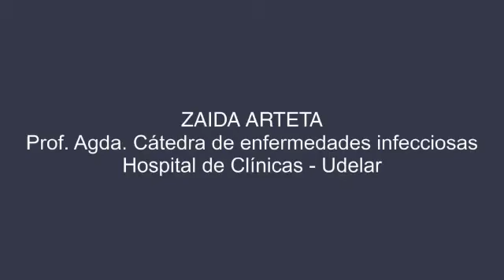Zaida Arteta, Prof. Agda. Cátedra de Enfermedades Infecciosas, Hospital de Clínicas, Udelar.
Campaña de concientización de Covid-19.